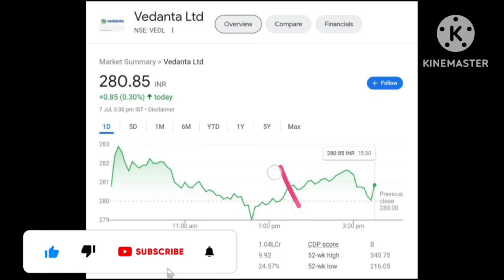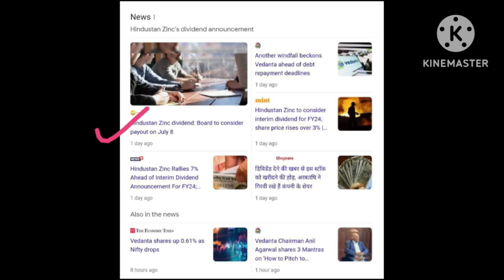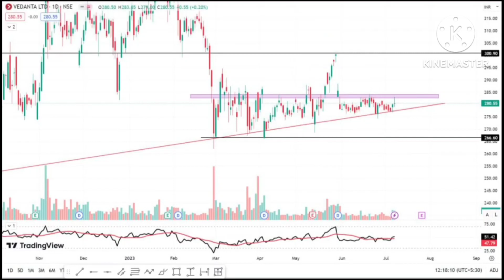Vedanta Share Latest News || Vedanta Share Target Price